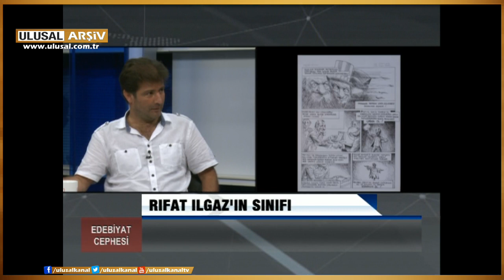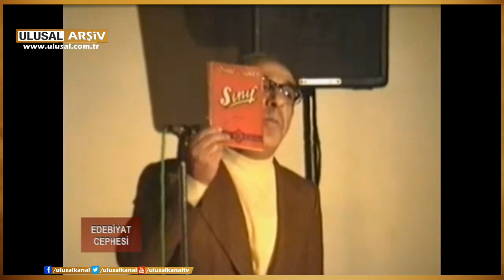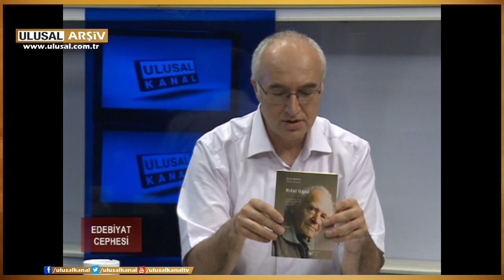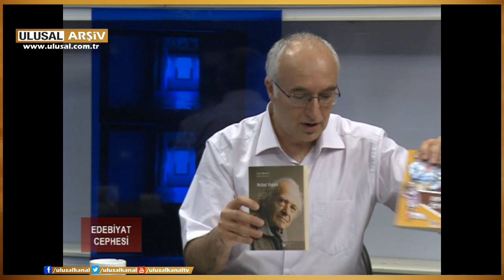Rıfat Ilgaz anısına- B. Sadık Albayrak, Aydın Ilgaz, Devrim Demiral- 07.07.2014 Ulusal Kanal